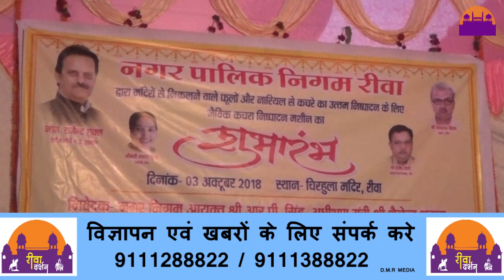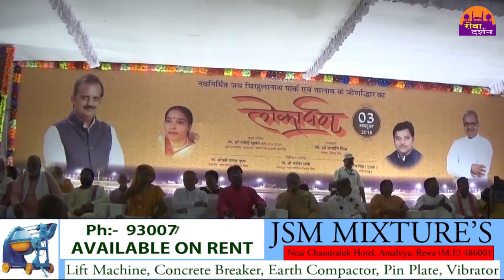एक खूबसूरत शाम बिताने के लिए तीर्थ स्थल